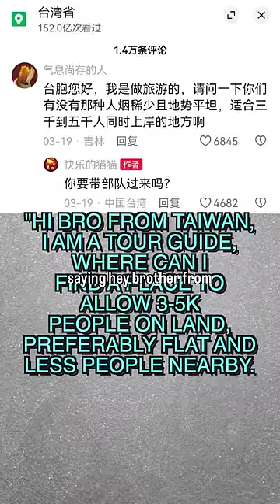Mainland Chinese takes a joke too seriously